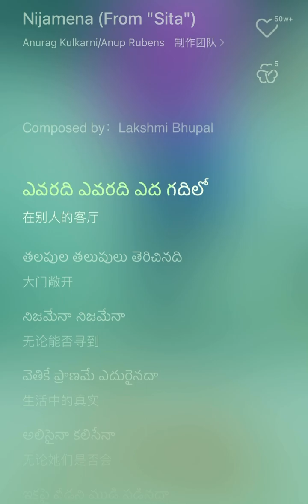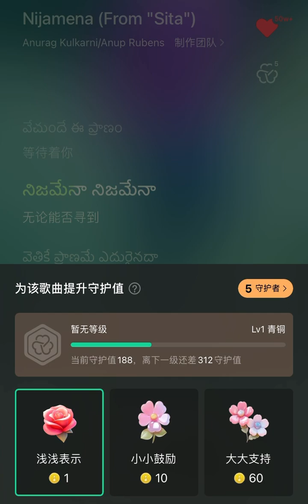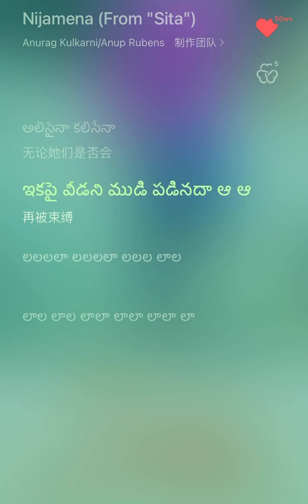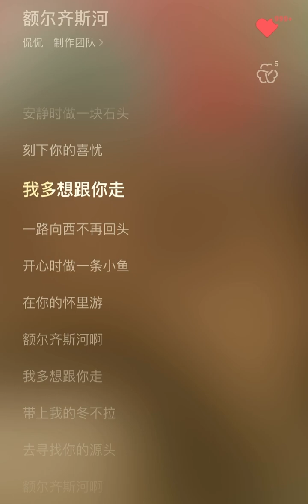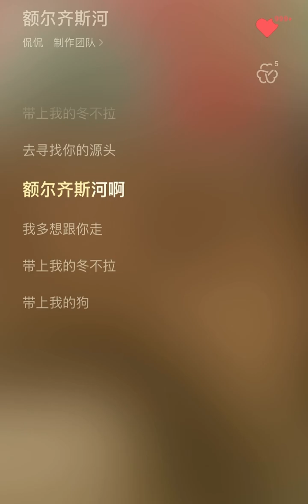中文原创音乐 Nijamena & 额尔齐斯河